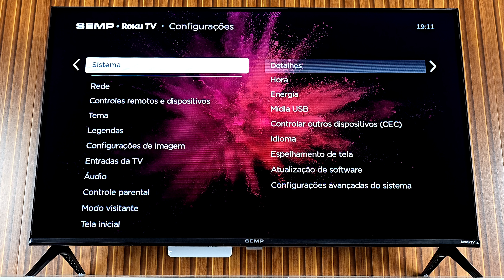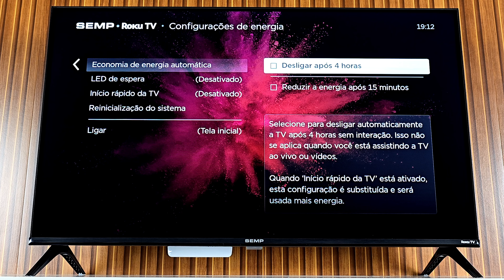COMO RESOLVER TV SEMP ROKU DESLIGANDO SOZINHA | 2025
NESTE VIDEO TUTORIAL IREI MOSTRAR O PASSO A PASSO DE COMO RESOLVER QUANDO A SUA TV SEMP ROKU ESTÁ DESLIGANDO SOZINHA E SOLUCIONAR FACILMENTE.

MINHA TV ROKU ESTÁ DESLIGANDO SOZINHA COMO RESOLVER? COMO SOLUCIONAR TV SEMP ROKU DESLIGANDO A TELA DO NADA? TV SEMP ROKU SE DESLIGA DO NADA SOLUÇÃO DEFINITIVA! COMO RESOLVER O PROBLEMA DA TV SEMP ROKU DESLIGAR SOZINHA?